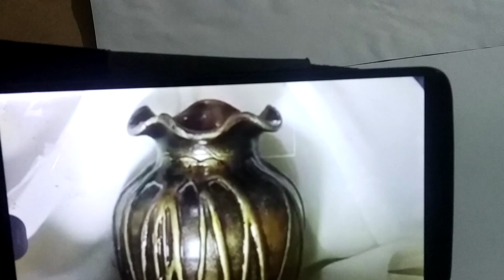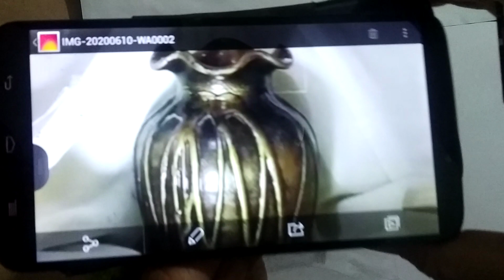Dibujo para principiantes !! (cómo dibujar y sombrear de forma realista)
EN ESTA CLASE ADICIONAL TE MUESTRO COMO DIBUJAR Y SOMBREAR DE FORMA REALISTA UN JARRÓN. ESTE ES UN DIBUJO PARA PRINCIPIANTES . en este canal encontraras clases de dibjo para principiantes faciles paso a paso.

Si querés podes Apoyarnos por mercadopago con $50 pesos argentinos

CUALQUIER APOYO ES BIENVENIDO PARA SEGUIR MEJORANDO.